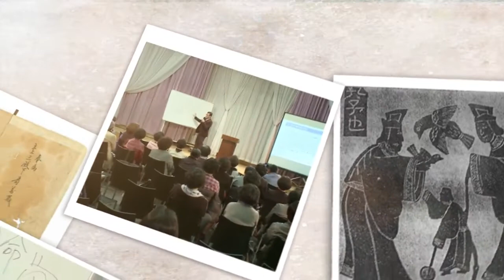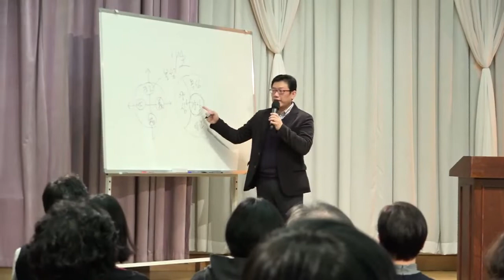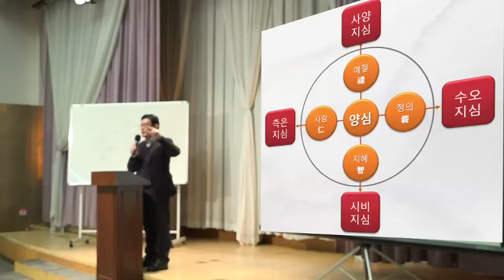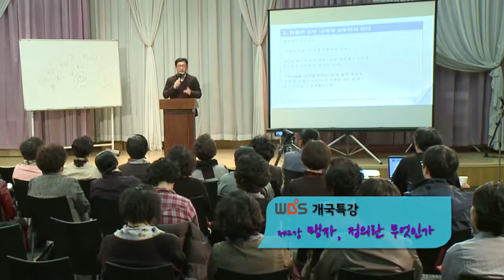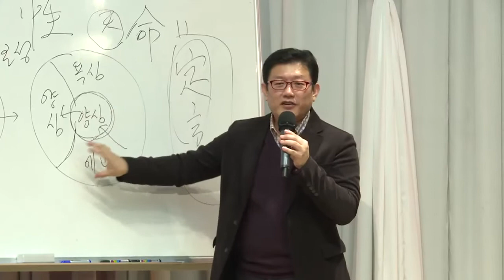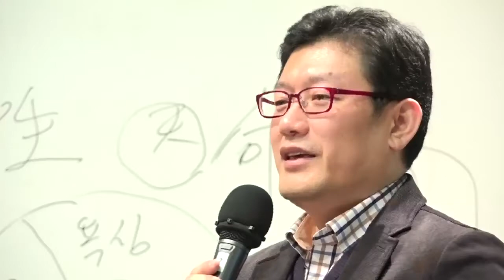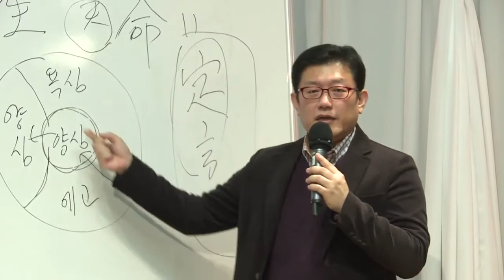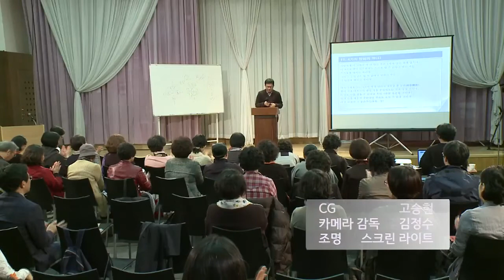WBS개국특강 제2강 맹자,정의란 무엇인가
홍익학당 윤홍식 대표